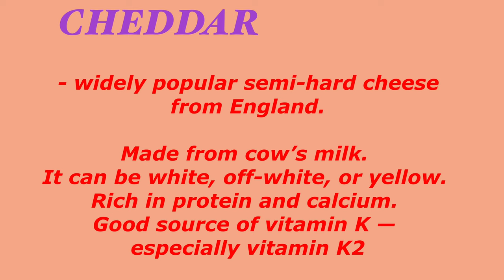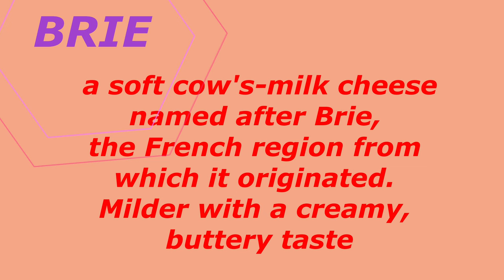Cheese platter (How to make a simple Cheese platter) |New Year Celeb| Collab with Ramon de Third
A simple Cheese platter | New Year 2021 Celebration | Collab with Ramon de Third

Combining different cheese and making a cheese platter might be the easiest and most impressive appetizer. The best part is anyone can do it . You don't need a special occasion or holiday to throw one together. However, this time I made an impromptu collaboration with Ramon de Third, plus, the fact that there’s no cooking involved  and it is a good reason on its own!

in COLLABORATION with RAMON DE THIRD together with some friends for almost 15 years :)

HAPPY NEW YEAR 2021 to all of you.

Thanks to my 🇬🇧 families for inspiring me to make one during the holiday season. Miss u all!